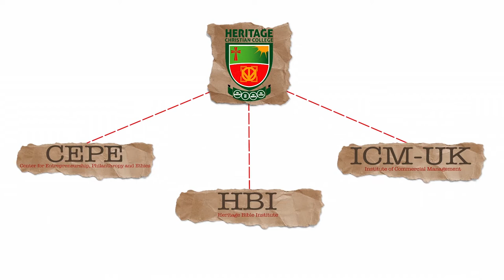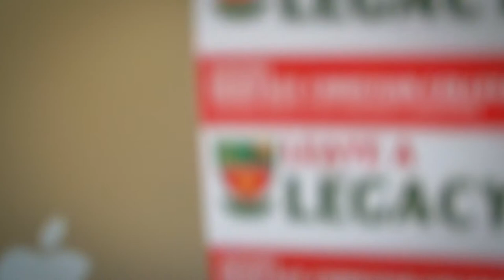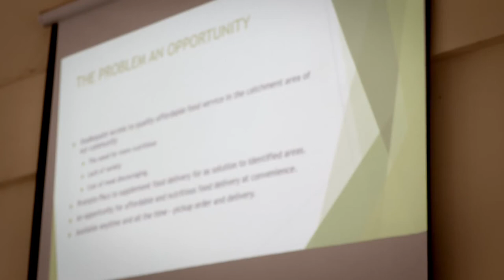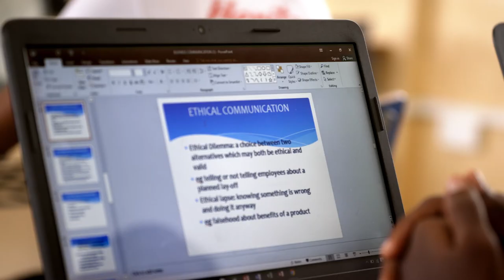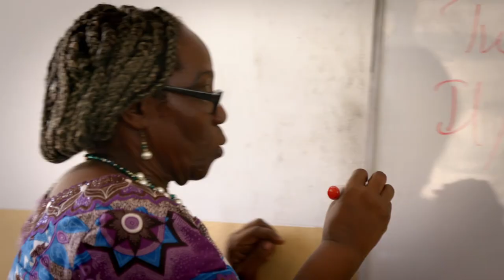HCC DOCUMENTARY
More exciting opportunities at Heritage Christian College